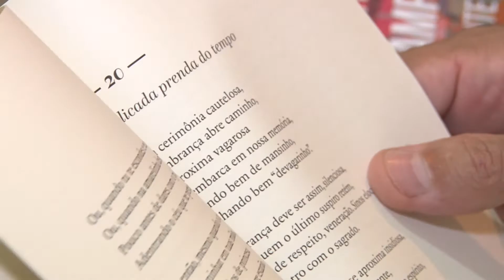João Vicente Alvarenga - Jornal Folha no Ar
Ator de sucesso, o professor João Vicente Alvarenga é, também, um escritor renomado. Só nos últimos dois anos, lançou duas obras. Desde muito jovem, joao conviveu com grandes poetas e escritores da cidade. E foi através dessa relação que ele fez sua primeira participação em uma obra literária. O próximo livro será lançado no próximo dia 28, no Boulevard Shopping, em Campos dos Goytacazes-RJ.
Imagens e reportagem: Antônio Filho